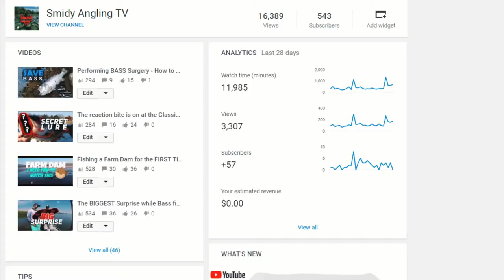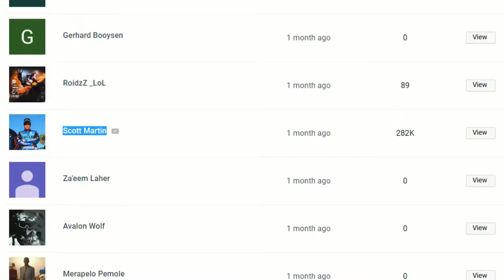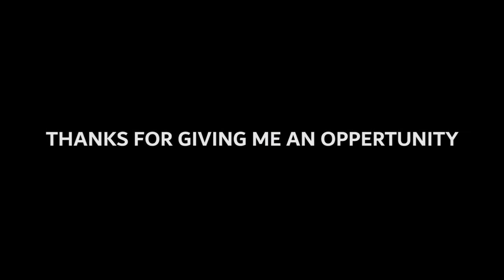Dear Scott Martin - From a Fellow Fishing YouTuber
Scott if by some miracle you watch this video it would mean the world to me if you could reach out to me, even if your answer is "no" I just need to know. It would be great if you could make a response video so everyone can hear your reaction/response to this video.

Want me to review and try some Lures?
Ship them to me:
60 Kurper Street
Bonaero Park
Johannesburg
South Africa

As a 18 year old who wants to make a living from fishing videos I really need some financial support.